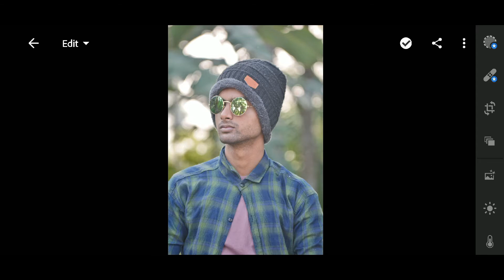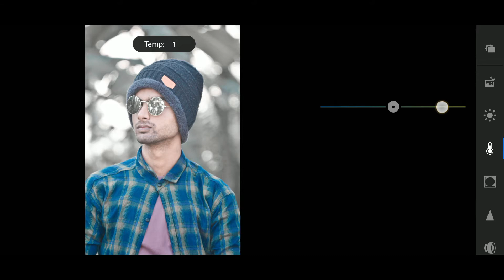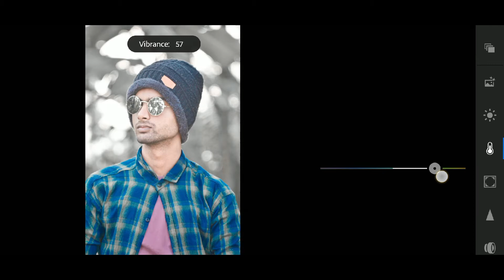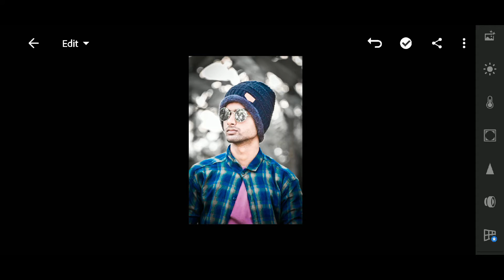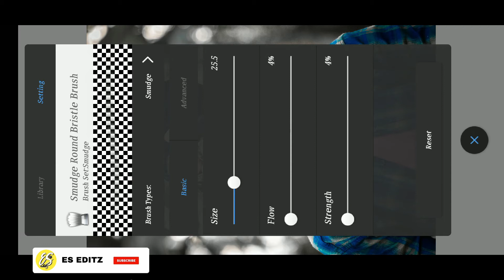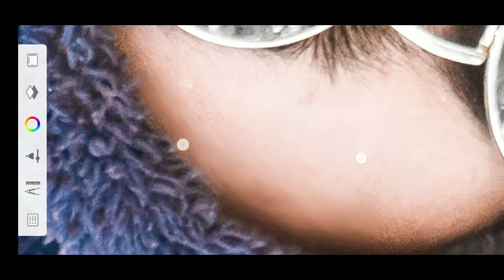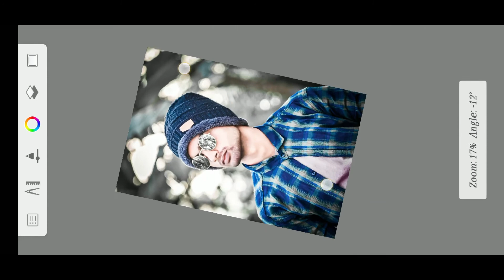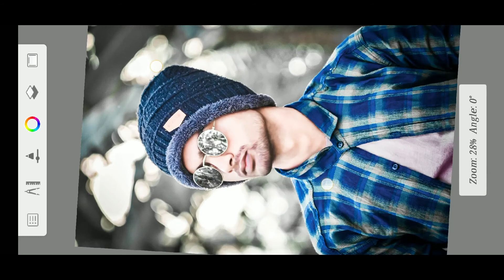Smooth face and bright face - how to edit photo - es editz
For next update 🙏